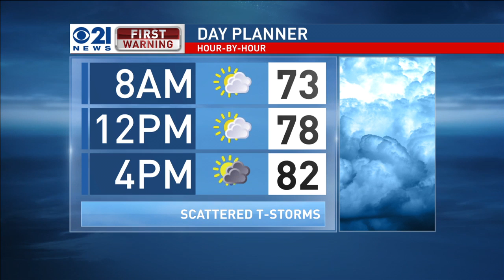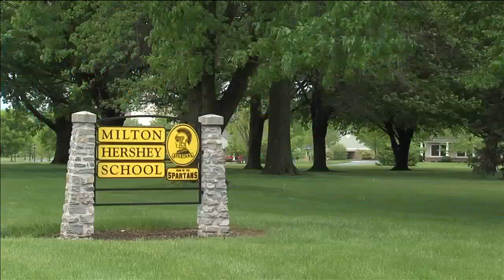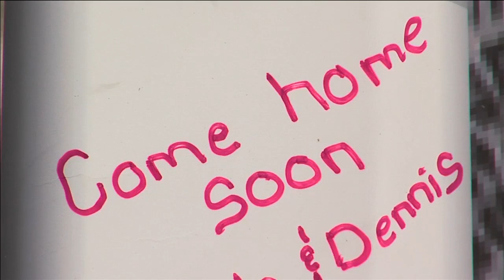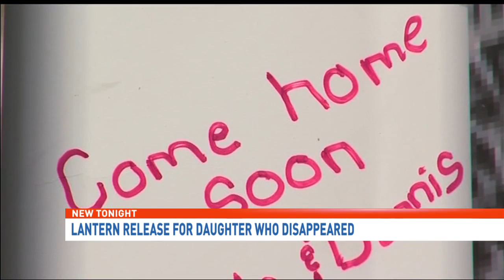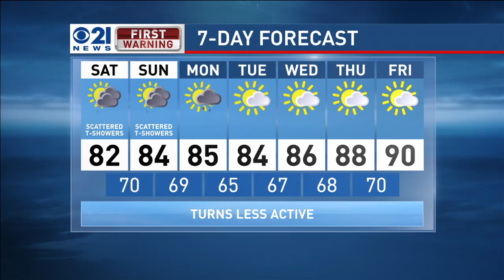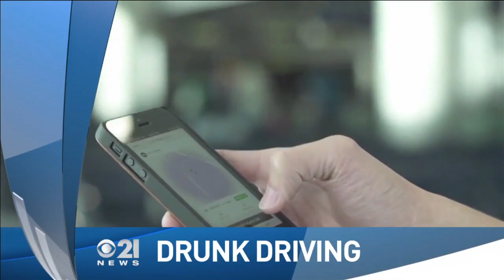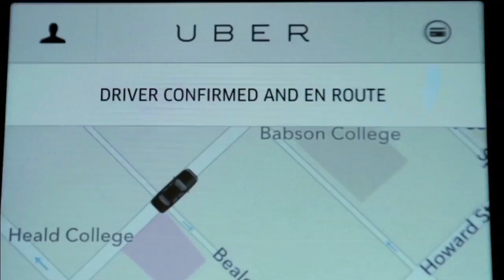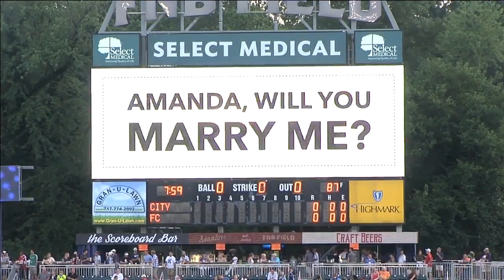Nicole Roschella WHP-CBS 21 7/29/16 11 p.m.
Date: July 29, 16
Show: 11 p.m.
Producer: Nicole Roschella
Director: Pamela Kemp
Anchor: Al Gnoza
Reporters: Bryant Maddrick, Kristin Mazur
Meteorologist: Chris Nallan